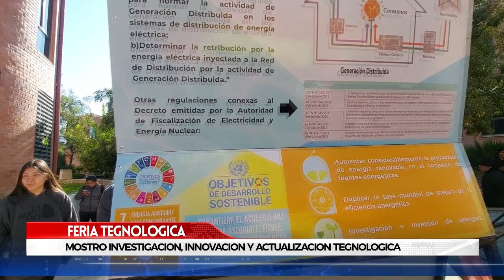FERIA TECNOLÓGICA MOSTRO INVESTIGACIÓN, MOTIVACIÓN Y ACTUALIZACIÓN TECNOLÓGICA